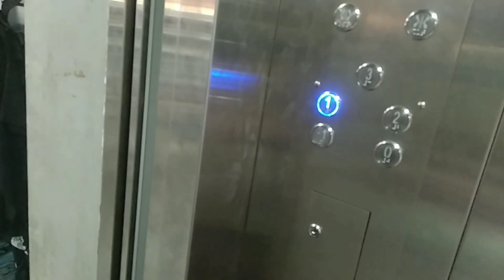Bacho k liye shopping ! Bacho k sath masti !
Bacho k liye shopping
chatty and scatty
shopping Masti
bacho k toys
Bacho k sath masti
teddy bear pink
bat boll
dress nice
bacho k liye colour
bacho k frock design
bacho khair style
toys
akiandsandy